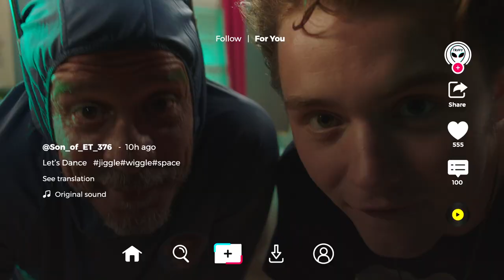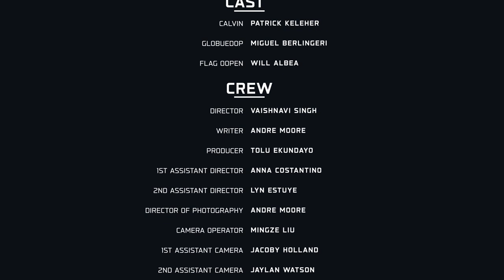Step Alien Student Film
For our Final Thesis Project, our team created this entertaining short film that was designed throughout the year. With retro-spect to the masters program at Full Sail University. We hope you Enjoy!

Please reach out to anyone directly for more creations or work!

Director: Vaishnavi Singh IG: @vaishnavisingh.singh21
Head Writer: Andre Moore IG: Moore_dre453
Director of Photography: Andre Moore
Producer: Tolu Ekund IG:KingKai_004
Assistant Director: Anne Constantino @costa_sfx
Production Design/Art Director: (Me) Destiny Slawson IG: @ssunssh1ne
Casting: (Me) Savannah| Destiny Slawson
First AC: Jacoby Holland @jacobyholland
Gaffer: Zuriel Baker @iam_zur3l
Sound + Editor:  @FaizanFeroz
Camera Operator: Mingze @mingzeliu0415
Cast: @PATRICKKELEHER   & Miguel IG: @BERLINGERIMIGUEL_1